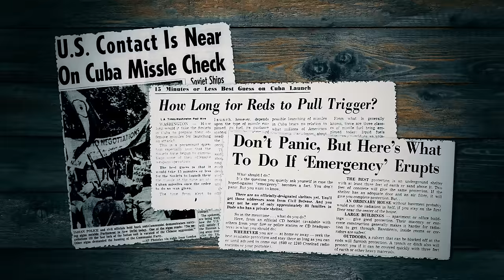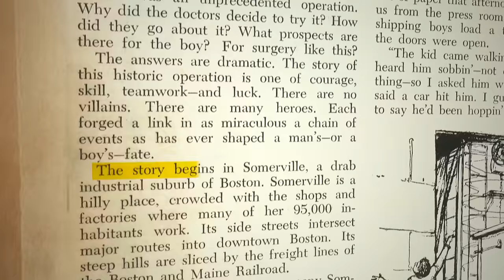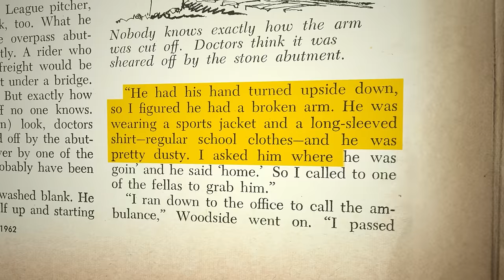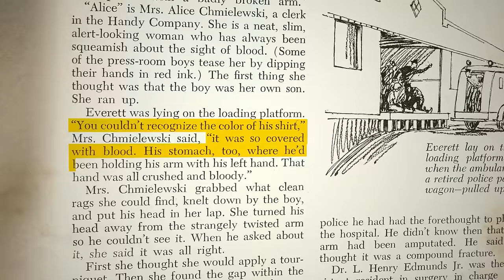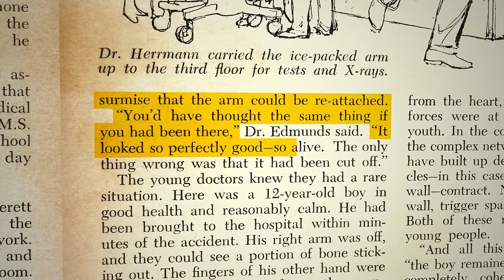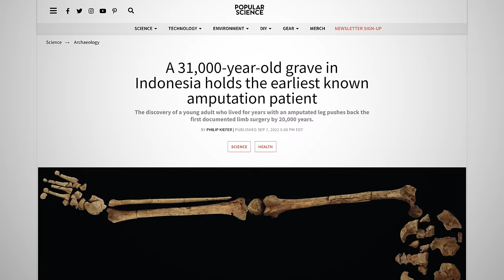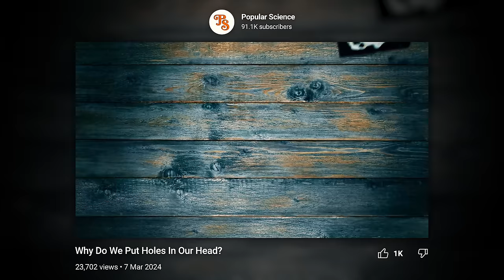The Day We Made Frankenstein's Monster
When Everett Knowles hitched a ride on a Boston train, he expected to make it home in a few minutes. But the result was the final leg of a medical history journey more than 30,000 years in the making when Eddy Knowles' doctors turned tragedy into a medical miracle.

Eddy's impromptu arm transplant -- humanity's first successful limb re-attachment -- became one of the 20th century's great surgery stories. The path from accident to surgery required an almost impossible set of conditions to line up perfectly, and then it actually had to work. On the day of the accident, the wild scramble to harness expertise and to weigh calculated risks make for an engaging story of science and human ingenuity -- but the truth is that the same exact process of discovery and daring is what forged the centuries of scientific knowledge that Eddy's doctors used  to save his arm.

Scientific triumphs and medical miracles happen every day. They just take thousands of generations to be born.